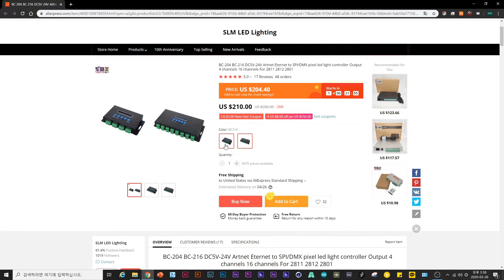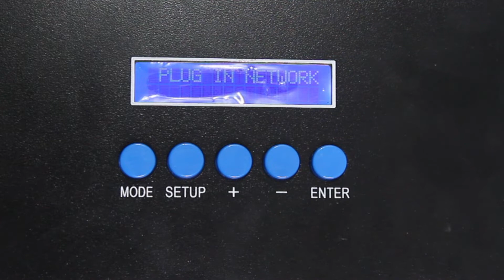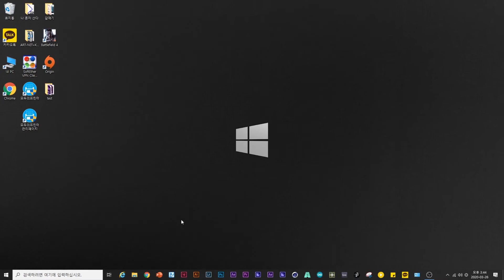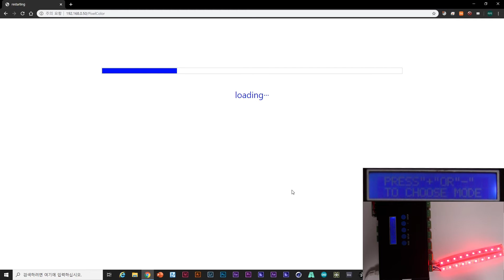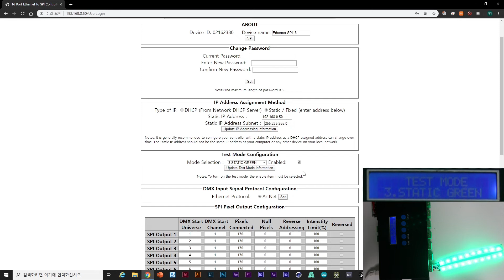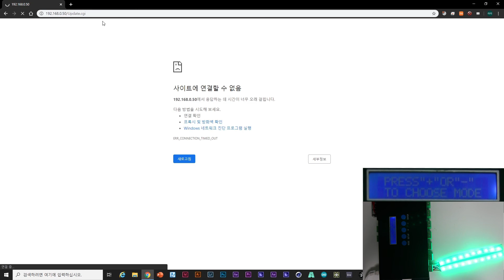LED를 컨트롤 하기 위한 장비 BC-216(Art-Net) 리뷰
데이터 신호를 보내어 LED을 컨트롤 해주는 장비 중 하나인
BC-216에 대해서 알아보겠습니다.
Art-Net 프로토콜을 이용하여 16개의 Universe를 사용할 수 있는 장점이 있습니다. 이번 영상에서는 간략한 BC-216의 스펙과 사용방법에 대해서 알아보겠습니다.

Class101 "누구나 할 수 있다! Visual Jockey가 알려주는 프로젝션 맵핑과 무대영상"

*My YouTube channel supports English and Korean subtitles. You can choose to see subtitles.

00:00 BC-216(Art-Net Device)
00:36 BC-216 Power Setup
01:17 Ethernet Setup
02:02 BC-216 LED Setup
05:44 Outro

사용장비
BC-216(Art-Net 16 universe)

BC-204(Art-Net 4 universe)

AG06(오디오인터페이스)

KRK RP5 G3(스피커)